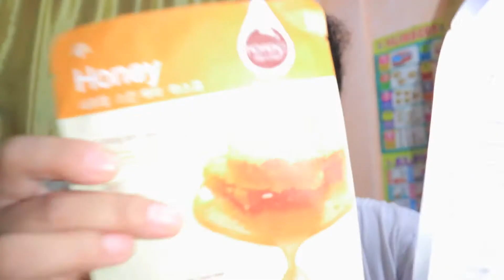FACEMASK FOR CLEAR AND BRIGHT SKIN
FACEMASK FOR CLEAR AND BRIGHT SKIN,@MarianneTolentino156
Panibagong video na naman po namin ni amalia, sinubukan lang po namin maglagay ng facemask enlighten, and this is not sponsored, gusto lang po namin magvideo at maging masaya, Salamat po

📍PREVIOUS VIDEO